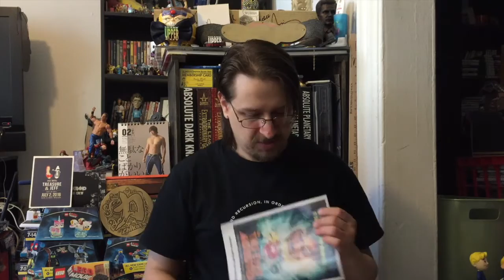One Word or Less Comic Reviews for February 24th, 2016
Reviewed this week, in ascending order of awesome:

Astonishing Ant-Man #5
Cry Havoc #2
Fight Club 2 #9
Karnak #2
Hercules #4
Ringside #4
Moon Girl and Devil Dinosaur #4
The Goddamned #3
All-New, All Different Avengers #6
New Avengers #7
Black Magick #5
Saga #34
Unbeatable Squirrel Girl #5

1.   Secret Wars #9
2.   The Fade Out #12
3.   Clean Room #4
4.   Southern Bastards #13
5.   Bitch Planet #6
6.   Stray Bullets: Sunshine and Roses #12
7.   Phonogram: The Immaterial Girl #6
8.   Spider-Woman #4
9.   Saga #33
10. Walking Dead #150